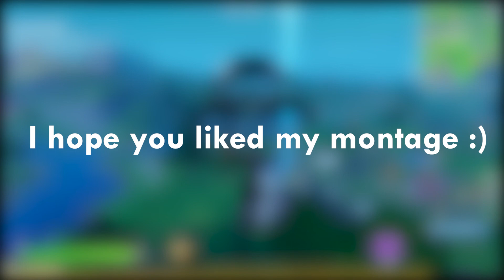Bandit ⛓️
I do professional editing for dirt cheap prices.